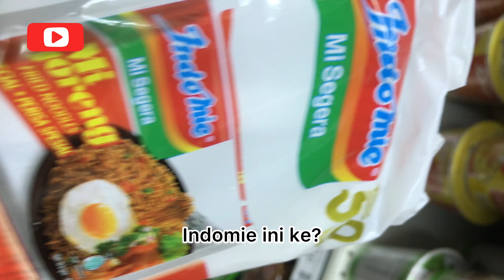MEE SEDAP? Atau MEE INDOMIE?..Korang pilih yang mana?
Assalamualaikum,

Hi guys,

Korang biasa pilih mee sedap atau mee indomie? Kalau aku jujur mee indomie🇲🇨. Sedap dan sesuai dengan tekak. Tapi kalau lapar, mee mana pun aku makan 😂😂😂